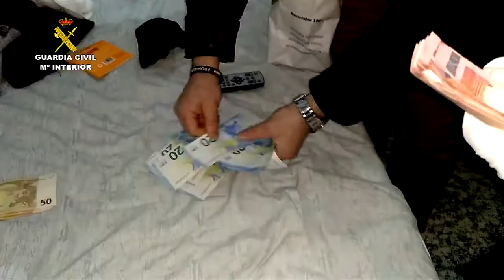Detenidos por incitar a la violencia antisemita y tráfico de drogas en Ávila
La Guardia Civil ha detenido a tres personas en el municipio abulense de Las Navas del Marqués acusados de incitar a la violencia a través de Internet contra el pueblo judío y el Estado de Israel, así como por tráfico de drogas.

Tras detectar que un vecino de la localidad subía habitualmente contenidos que promovían el odio e incitaban a la violencia contra el estado de Israel, como fotografías y comentarios en los que trivializaba el Holocausto, los agentes observaron que el domicilio de esta persona lo utilizaba también como punto de venta de cocaína.

Según ha informado el Instituto Armado, en la mañana del día 13 se registró la vivienda, con el resultado de otras dos personas detenidas y la aprehensión de 17 papelinas de cocaína preparadas y listas para su venta, dinero en efectivo procedente de la venta de la sustancia estupefaciente, una báscula de precisión, un ordenador portátil y catorce teléfonos móviles.

En el momento de la intervención, el principal detenido intentó arrojar y destruir las papelinas, hasta el punto de que consiguió arrojar por el inodoro del baño alguna de ellas. Con la ayuda de la Policía local y Bomberos de las Navas del Marqués se bloqueó la red de saneamiento, donde se logró interceptar el resto de papelinas arrojadas.

El principal detenido es reincidente, ya que en 2016, fue detenido e imputado en otra operación por tráfico de cocaína, decretando la autoridad judicial su ingreso en prisión.